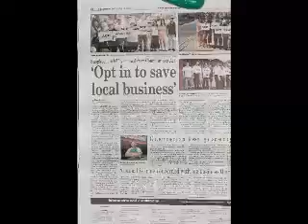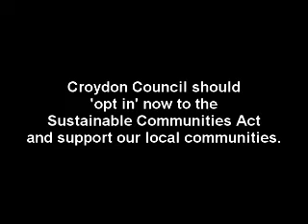The Sustainable Communities Act - Save our Shops demo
A big thank you to all the shopkeepers in Thornton Heath, Addiscombe and South Croydon who took time out to support the campaign. We will continue to apply pressure on the council to 'opt in' to the Sustainable Communities Act.